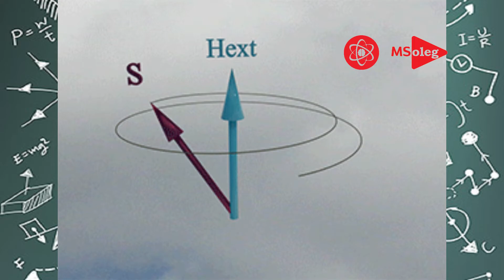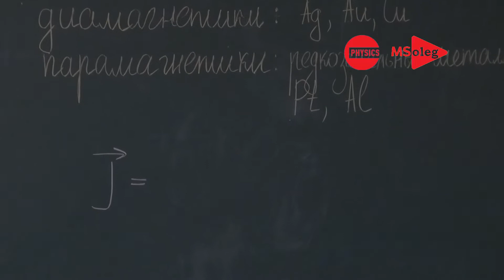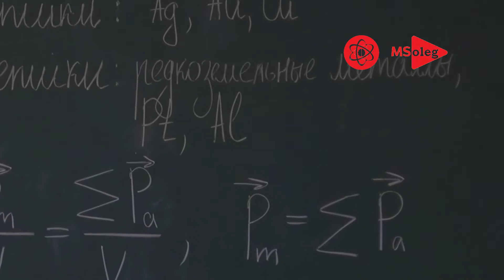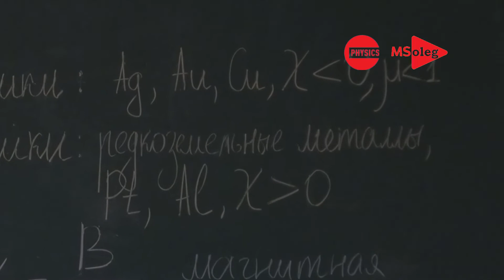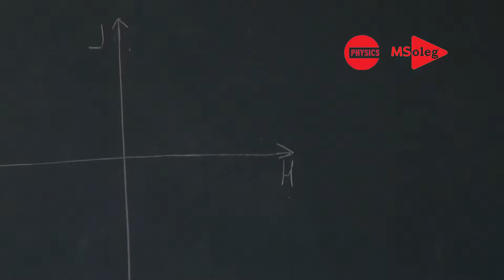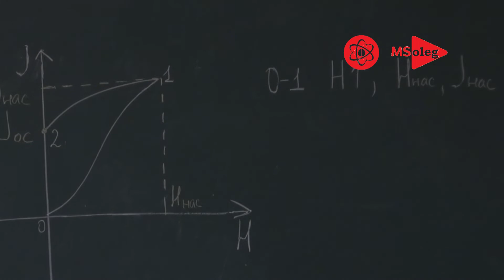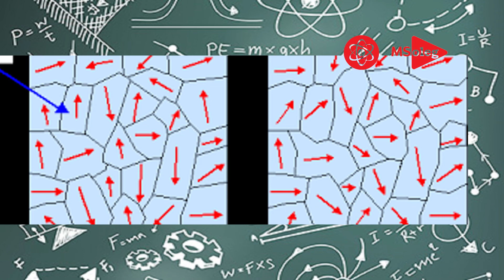Ферромагнетики, диамагнетики и парамагнетики свойства. Магнитный гистерезис. Доменная структура.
Парамагнетики и диамагнетики
Всякое вещество является магнетиком, т. е.  способно под действием магнитного поля приобретать магнитный момент (намагничиваться).  На вращающийся по орбите электрон, как на замкнутый ток, в магнитном поле действует вращающий момент сил. В результате электрон получает дополнительное равномерное вращение, при котором вектор момента импульса L большое   будет описывать конус вокруг направления индукции B с некоторой угловой скоростью омега. Такое движение называется прецессией. Вещества, намагничивающиеся во внешнем магнитном поле против направления поля, называются диамагнетиками (например, Ag Argentum Серебро, Au Aurum золото, Cu Cuprum медь). Диамагнетизм свойствен всем веществам. Так как под действием внешнего магнитного поля на электроны атомов вещества образуются собственное магнитное поле вещества, ослабляющее внешнее магнитное поле
Парамагнитные вещества - вещества, намагничивающиеся во внешнем магнитном поле по направлению поля (пример: редкоземельные металлы, Pt Platinum платина, Al Aluminium алюминий).
Намагниченность. Магнитное поле в веществе
Для количественного описания намагничения  магнетиков  вводят  векторную  величину  – намагниченность, определяемую магнитным моментом единицы объёма магнетика: Вектор намагниченность J  равен отношению вектора магнитного момента магнетика p с индексом m на объём V или равна отношению суммы отдельных магнитных моментов p с индексом а на объём V, где  p с индексом m равен сумме отдельных магнитных моментов p с индексом а  – магнитный  момент  магнетика,  равный  векторной  сумме магнитных моментов отдельных молекул.
В несильных полях намагниченность J пропорциональна напряжённости H поля, вызывающего намагничение.  ХИ магнитная восприимчивость вещества: безразмерная величина.  Для диамагнетиков ХИ отрицательна (Хи меньше нуля, поле молекулярных токов противоположно внешнему полю),  а  для  парамагнетиков ХИ  –  положительна (Хи больше нуля , поле молекулярных токов совпадает с внешним).  Абсолютное значение магнитной восприимчивости для диамагнетиков и парамагнетиков очень мало – порядка 10–4 – 10–6. 10 минус 4 - 10 минус 6
Магнитная проницаемость вещества МЮ равна единице плюс восприимчивость Хи и равна отношению магнитной индукции в веществе к магнитному полю в вакууме.  Безразмерная величина называется магнитной проницаемостью вещества. Магнитное поле B равно произведению магнитной постоянной мю нулевое на магнитную проницаемость мю и на напряженность магнитного поля Н. Для диамагнетиков мю меньше единицы, для парамагнетиков мю больше единицы.
Ферромагнетики и их свойства
Помимо слабомагнитных веществ - диамагнетиков и парамагнетиков, существуют сильномагнитные вещества – ферромагнетики – вещества, обладающие спонтанной намагниченностью, т. е.  они сохраняют намагниченность при отсутствии внешнего магнитного поля. В отличие от слабомагнитных веществ, у которых намагниченность J линейно изменяется с ростом H, у ферромагнетиков, при увеличении H, намагниченность растёт сначала быстро, а затем выходит на насыщение нас J.
Магнитный Гистерезис
Зависимость намагниченности J от напряжённости магнитного поля H в ферромагнетике определяется предысторией намагничения.  Это явление называется магнитным гистерезисом.
Если ферромагнетик намагнитить до насыщения (кривая 0–1), а затем уменьшать H (кривая 1–2), то при H=0 в ферромагнетике останется остаточная намагниченность J остаточная.  Это явление используют при изготовлении постоянных магнитов.  Для того чтобы уменьшить намагниченность до нуля, надо приложить противоположно-направленное поле (точка 3), с напряжённостью H с индексом с, которая называется коэрцитивная сила.  При дальнейшем увеличении противоположного поля ферромагнетик перемагничивается (кривая 3–4), достигая насыщения (точка 4).  Затем его можно опять размагнитить (кривая 4–5–6) и вновь перемагнитить до насыщения (кривая 6–1).  Таким образом, изменение намагниченности описывается кривой 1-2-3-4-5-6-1, которая называется петля гистерезиса.
Доменная структура.
Для каждого ферромагнетика имеется определённая температура, называемая точкой Кюри, при которой он теряет свои магнитные свойства.  При нагревании выше точки Кюри ферромагнетик превращается в обычный парамагнетик. Ферромагнетик разбивается на большое число микроскопических областей - доменов, самопроизвольно намагниченных до насыщения. Внешнее поле ориентирует по полю магнитные моменты целых  областей  спонтанной  намагниченности, причём домены поворачиваются по полю скачком.
Таймлайн видео:
00:00 Парамагнетики и диамагнетики.
01:42 Намагниченность. Магнитное поле в веществе.
03:38 Ферромагнетики и их свойства.
04:28 Магнитный гистерезис.
05:57 Доменная структура.